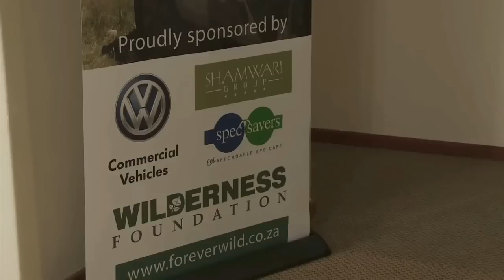Fabulous Shamwari Game Reserve South Africa